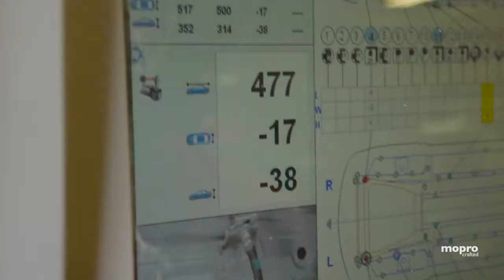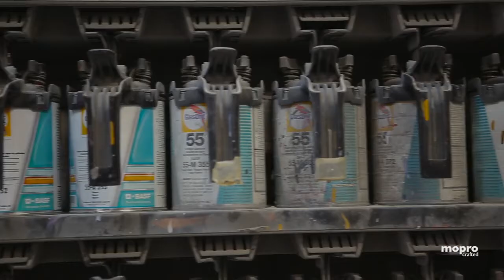Featured Testimonial 3